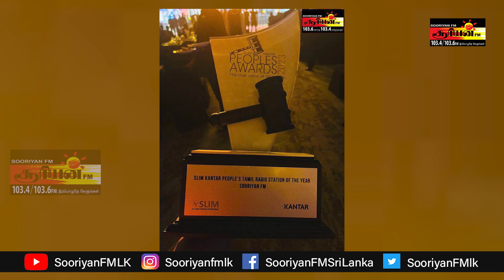சூரியன் வானொலிக்கு மற்றுமொரு அங்கீகாரம் | SooriyanFM | NEWS